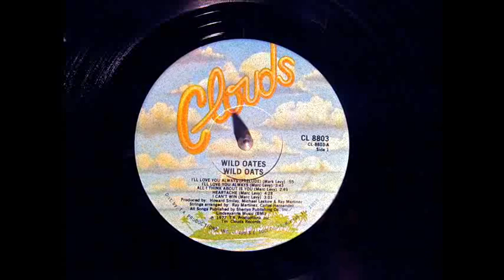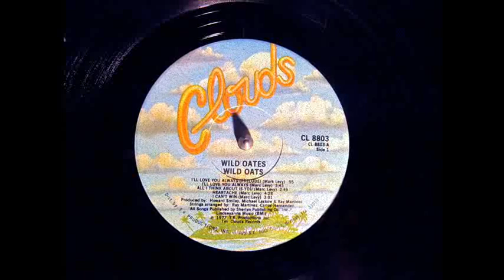Wild Oats - I'll Love You Always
Wild Oats S/T 1977

"I'll Love You Always"

Written by: Marc Levy

Side One:
I'll Love You Always (prelude)
All I Think About Is You
Heartache
I Can't Win

Side Two:
Friendship (is so hard to find)
Lady I'm Waitin'
Lovely Woman
Take Off For The Sky
Goodbye

Joe Beshouri - drums and percussion
Marc Levy - lead vocals, background vocals, and acoustic guitars
Kip Paulen - bass and acoustic guitars
Larry Tollin - Keyboards

All songs written by Marc Levy except "Friendship" and "Goodbye" written by Marc Levy and Larry Tollin

With special guests:
Jock Bartley - electric guitars
Larry Burnett - background vocals
Rick Roberts of Firefall - background vocals
and
George "Chocolate" Perry - additional bass
George Terry - electric guitars on "Heartache"
Don Buzzard - pedal steel
Flacco Padron - percussion
Earl Sneed - banjo

String arrangements by Ray Martinez and Carlos Hernadez, strings conducted by Mike Lewis

In accordance with Title 17 U.S.C. Section 107, this material is distributed without profit to those who have expressed a prior interest in receiving the included information for research and educational purposes.